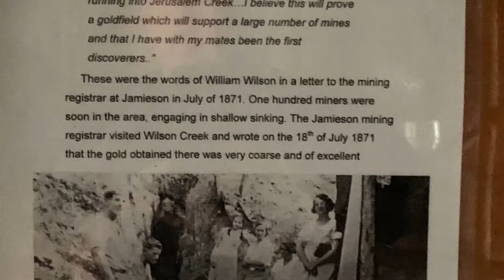Rubicon to Eildon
Short trip through the hills between the Rubicon Valley and Eildon in Victoria, Australia.